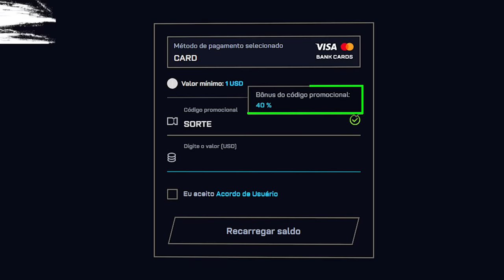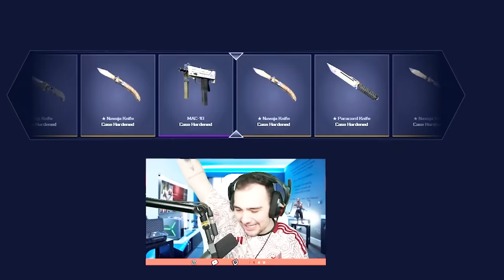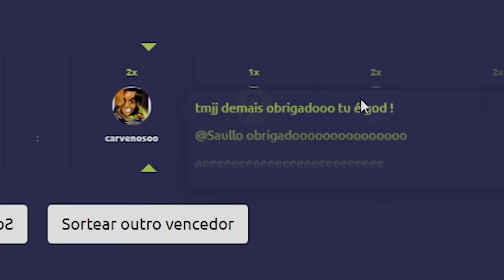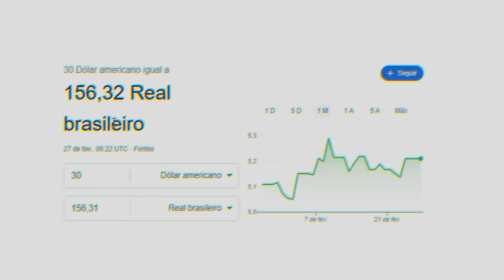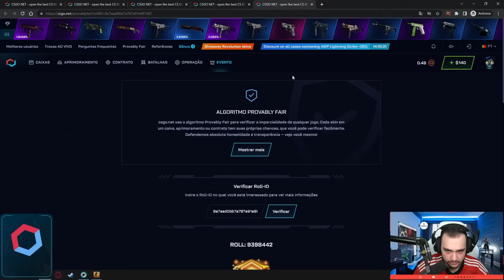1 CAIXA = FACA na conta do INSCRITO no CSGO 😱